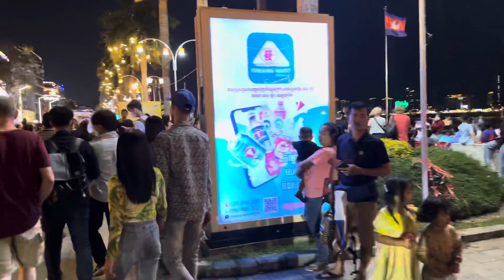Cambodian tourism - Walk in Phnom Penh, Happy 70th anniversary of Cambodia - Japan relations